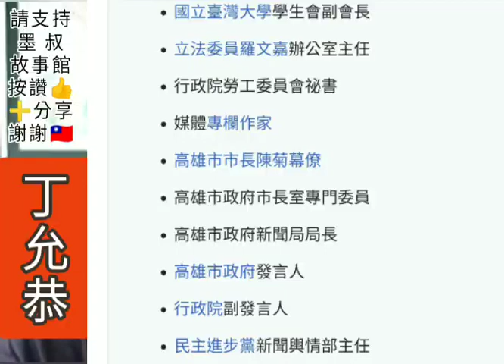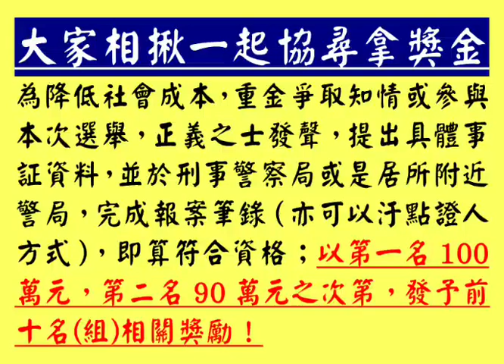457講 之 陳菊不正當 監察院就職日；早上八點前大家一起來監察院，抗議她的不正當性就任！《楊本安》 民國一〇九年大選 墨叔故事館（457） 從泥濘中再起（念二）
大家端午節快樂！！❤️❤️❤️🇹🇼

自古以來邪不勝正，
共勉大氣以對惡賊！
展佈天地正氣；
走向健康活力！
正義之聲 檢舉獎金 募款：
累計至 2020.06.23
共計新台幣 203518元

歡迎朋友提出查詢，可以避免匯款失誤情況發生。
中華郵政 楊本安帳戶
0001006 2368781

請用"中華郵政ATM"轉帳或無摺存款，
以避免跨行手續費。
繞府健走示主權，徴求同道同工：
0600–0800 旭日東升群
0800–1000 上午精神群
1000–1200 日正當中群
1200–1400 旗正飄飄群
1400–1600 順天應時群
1600–1800 護國禮旗群

墨叔故事館（457）
圓緣芝園部落閤／從泥濘中再起（念二）
唯真不破，守心以待！
優先歡迎全國各區、鄉、鎮，
行組織加入天地正氣分群，
落實未來意見整合，
凝聚社會監督力度；
同時徵求各種專業牧者、同工！
隨時繞府示主權：
天地正氣風雲起，
四面楚歌奪魂引；
作弊女人抓起來，
作弊爛黨滾下台！

使墨叔可以儘速取得一千訂閱數！
就可以用YT直播交流了，
謝謝所有中華民國粉！
中華民國派！